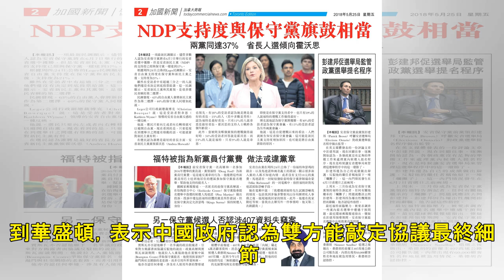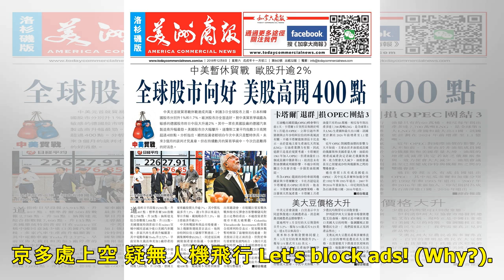白宮：下星期磋商後 中美元首或會面｜推薦｜流動新聞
﹝資料圖片﹞ 美國白宮發言人桑德斯稱，在兩國代表下星期進行新一輪磋商後，會決定總統特朗普與國家主席習近平是否會面，最後確定中美貿易協議內容。 而美方認為兩人可能會面。 美國貿易代表萊特希澤及財長姆欽，...